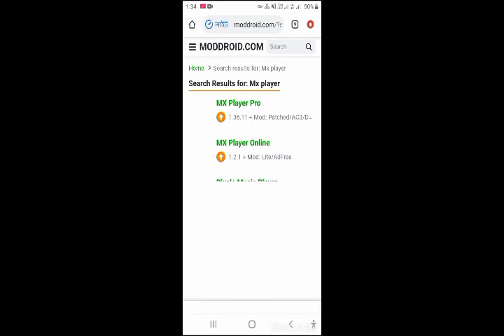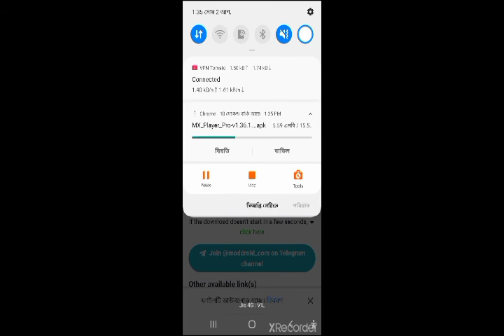mx player pro mod apk download easy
download mx play